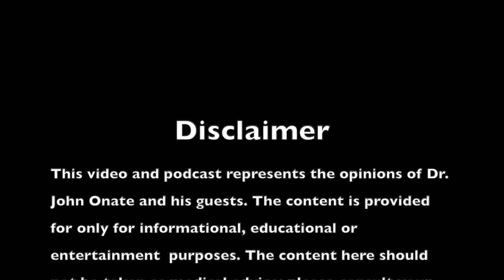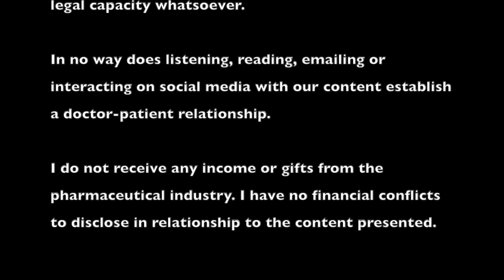Ultramarathons during a Pandemic: A Discussion with Ultramarathon Medical Directors!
In this episode I am joined by a trio of healthcare professionals who are experts in providing medical care and support at trail and ultramarathon races. we have a frank and broad discussion on the impact of the Coronavirus Pandemic on the ultramarathons. They are Dr. Andy Pasternak, his wife Dr. Joann Ellero and Dr. John Anderson.  Andy is a family physician and founder of the Silver Sage Family and Sports Medicine Clinic in Reno. Joann is an Anesthesiologist in Reno. Joann and Andy are a well known medical dynamo at the Tahoe Trail Endurance Runs and Western States 100, where Andy serves as Medical Director at both races.  John Anderson is not only an Emergency Room Physican in Reno and Medical Director for the Broken Arrow Sky Races. He is also a talented Mountain Endurance athlete with multiple finishes at Tour De Gents!

John Anderson is a board certified emergency medicine physician working primarily at a busy trauma center and a Clinical Assistant Professor at the University of Nevada School of Medicine (UNSOM). He also works in a ski clinic in the Lake Tahoe region and in a smaller, rural emergency department.  In addition to clinical practice he is currently the medical director for the Broken Arrow Skyrace Series and has provided care for various ultrarunning races from local trail races to multi-day stage races in the Gobi desert. Dr. Anderson is faculty for Tahoe Wilderness Medicine where he leads trail running CME courses, and has a wide range of teaching experience including developing and teaching medical curriculum for the National Park Service and ski patrollers, teaching Advanced Wilderness Life Support for physicians, teaching Swiftwater rescue, and lecturing for the Wilderness Medical Society on ultrarunning related issues.  He has been running for most of his life starting with cross country and track as a teen and running ultramarathons for the last 15 years with the Tor des Geants/Glaciers 450km and Hardrock 100 as two of his favorite races. John Anderson has a BA from the University of Montana, completed his MD at the University of Colorado School of Medicine, and completed an Emergency Medicine residency and chief residency at Denver Health Medical Center.